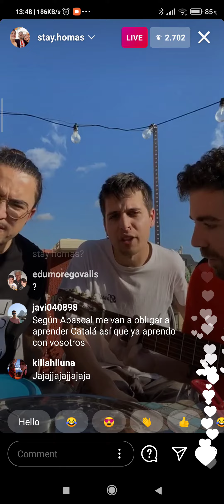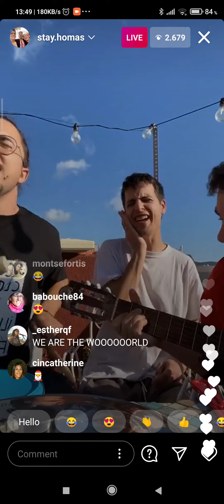Stay Homas - "We Are The World" (2020-12-20)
Del concert al terrat del diumenge 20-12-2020